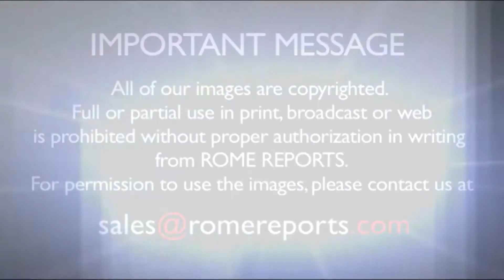Những hình ảnh đẹp nhất từ chuyến thăm Chile và Peru của ĐGH Phanxico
Trên đây là những hình ảnh đẹp nhất từ chuyến viếng thăm Chile và Peru của Đức Giáo Hoàng.

Chuyến thăm kéo dài từ ngày 15 -21 tháng Một, bao gồm những cuộc gặp gỡ với chính phủ, người dân bản địa, giới trẻ và giáo sĩ.

Cuộc gặp gỡ giữa ngài và những tộc người bản địa chắc chắn là một trong những điểm quan trọng nhất. ĐGH Phanxico nhắc nhở rằng họ không ở trên lãnh thổ của bất kỳ một ai và lí giải rằng họ là nhân tố rất quan trọng của xã hội.

Như thông lệ, ngài vẫn luôn có sự kết nối đặc biệt với giới trẻ. Ngài nói đùa với họ, nhắc lại tầm quan trọng của việc lắng nghe ông bà và đã có nhiều khoảnh khắc dịu dàng.

Tại Chile và cả Peru, Đức Thánh Cha đã cảm nhận được sự nồng nhiệt của người dân, những người đã chờ đợi chuyến thăm của ngài trong nhiều năm.